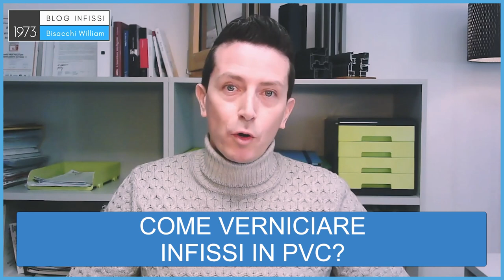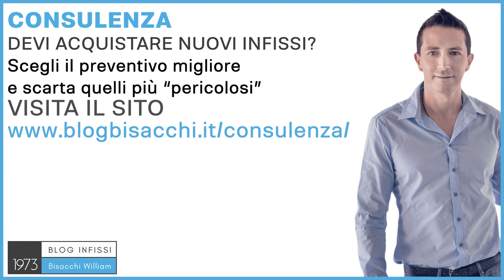Come verniciare infissi in pvc ?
0:00 il pvc non si può riverniciare
0:53 consigli per sostituzione infissi scoloriti

occupiamo di infissi per abitazioni private con il Sistema Bisacchi. Gli infissi in PVC non è
possibile verniciarli, o meglio, è possibile farlo, ci sono alcune aziende che lo fanno, hanno
sviluppato una tecnologia particolare, derivata dall'automotive, dove si può verniciare una
barra di PVC prima di costruire la finestra, ma una volta che la finestra è costruita il PVC non
può essere verniciato, o meglio, se lo provi a verniciare, sia a spruzzo, che a pennello,
ottieni dei risultati veramente pessimi, quindi non come l'infisso in legno che è possibile
praticamente ripristinarlo anche dopo 10-20-50 anni; il PVC, una volta che si è scolorito, che
si è danneggiato, che la pellicola sopra si è rovinata, è ora di sostituirlo. Quindi, se devi
sostituire i tuoi infissi, e vuoi un consiglio su quale tipo di infisso è meglio scegliere, sulla
posa in opera, su quale tipo di vetro, e sei lontano da Gambettola, che è la nostra sede,
perché anche se siamo abbastanza grandi non possiamo servire tutta Italia, ho ideato un
servizio di consulenza dove posso aiutare chi, come te, deve scegliere i nuovi infissi. Puoi
saperne di più su dove puoi richiedere la tua consulenza
personalizzata. Ciao e al prossimo video.